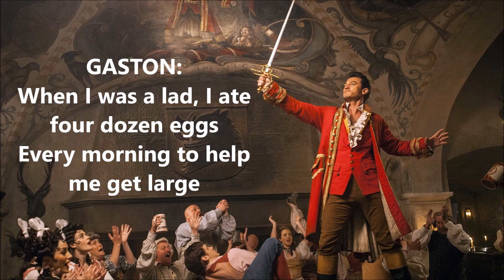Beauty and the Beast 2017 - Gaston LYRICS